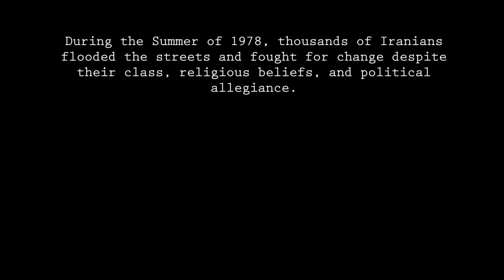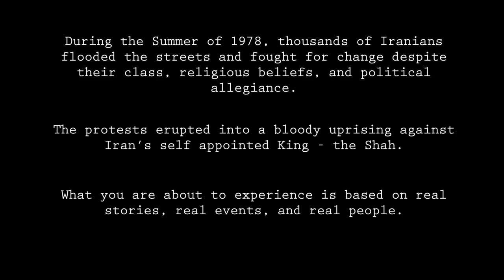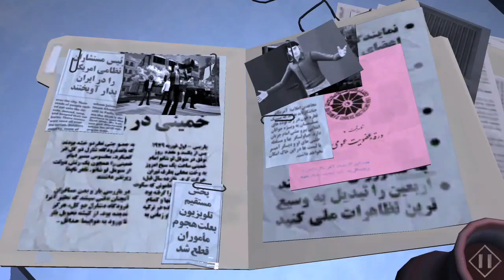1979 Revolution Black Friday Walkthrough Gameplay Part 1 | a**hole Lajevardi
Telltale's got some competition! This game plays like the walking dead but different story. Portable devices are getting more powerful everyday. A**hole Lajevardi, yup!

Description from Google playstore:

Based on real stories from Iran between 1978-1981. In this cinematic adventure game you navigate this momentous revolution with only two weapons: your camera and your morality. You play as Reza, a photojournalist, where you get caught up by two opposing sides of the revolution. The fates of those around you hinge on the consequences of your choices.

Unlike anything you’ve played before, 1979 Revolution immerses players into a moving and engaging experience where a documentary and a game come together.